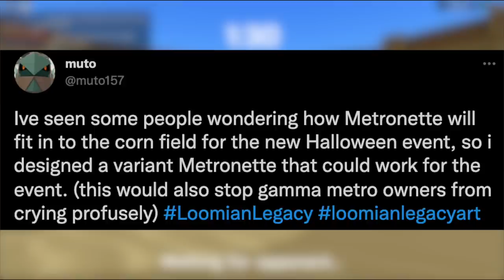Is Metronette RETURNING To LOOMIAN LEGACY?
FrostyyIsCool
Jacob
Cosmicyl
dogs ;3
Bluex114
Jazk 21
Mxyhem xD
Jordan Gaming
DinkyTheDoughnut
GamingWithDC382
Filiponio
dani3l tgn
DAVID PLAYS
AcePlayZ_YT
Lollypop :3
Bacon Man
Mr Verge
DrTechNic
Koda Roblox
KOWZ Gaming
MxltedLava
Reidy1273
Random Boi
SayKylo
KeeganGatesIcicleNeko
Pokemac
MJ Ac-ac
Rodeny Pettersen
demon slayer
Maksiuko
RolboxGaming
Rubber Band BAll ANimations
DeadValk4
WinterWarrior

~ SOCIAL LINKS ~
Follow me on Roblox! (You can join me in games all the time)